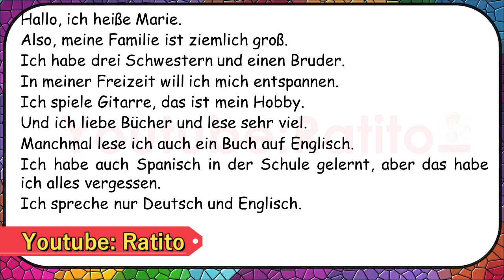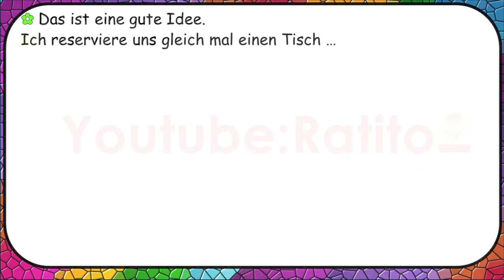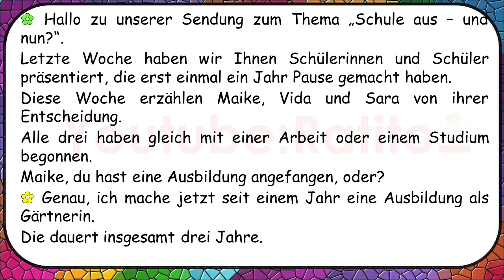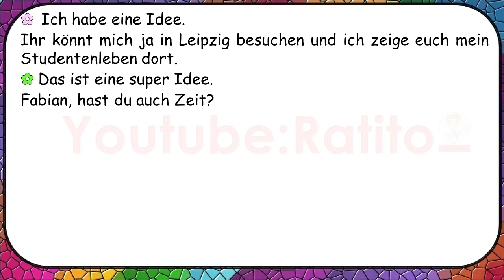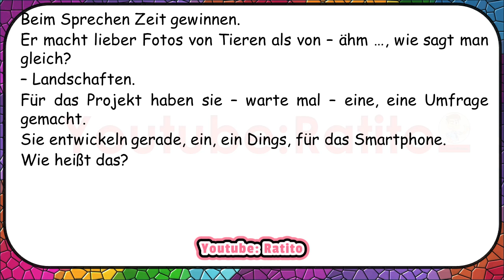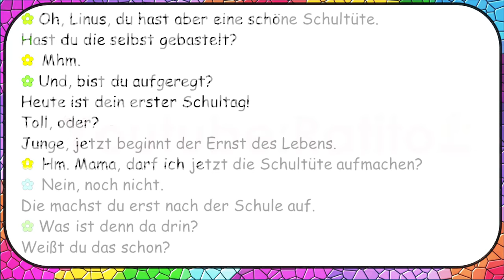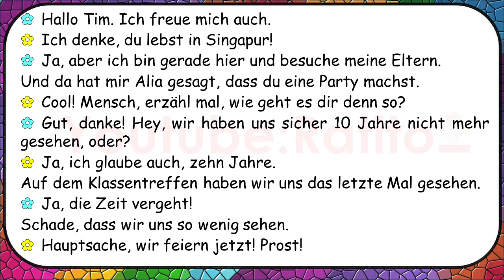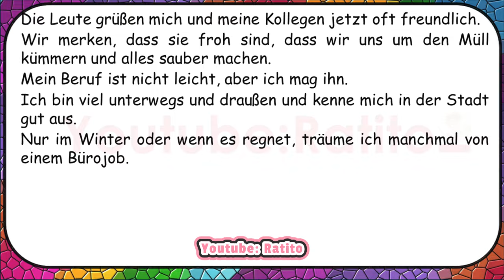Level Up Your German: A2 - Dialogues